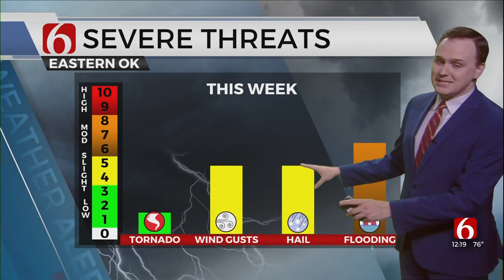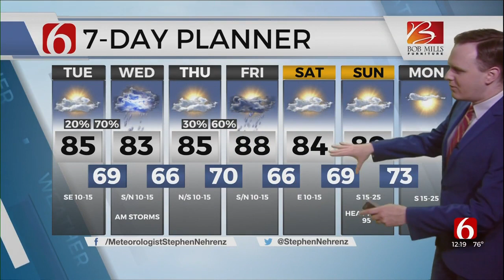Tuesday Afternoon Forecast With Stephen Nehrenz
Meteorologist Stephen Nehrenz with the Tuesday afternoon forecast from the Bob Mills Weather Center.